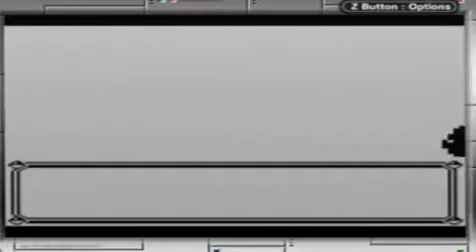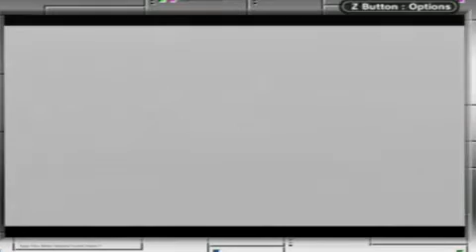Let's Play Pokemon Yellow Part 35: Loud Ass Mic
todays episode is trailing to saffron and once again walking through the front door into another rocket opperation